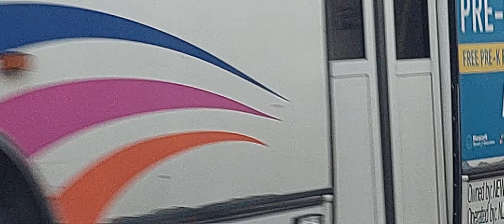NJT: Branch Brook Park Station bound NABI-40 SFW route 99 @ Mount Prospect and Elwood Avenues Newark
A Branch Brook Park Station bound NJT NABI-40 SFW route 99 @ Mount Prospect and Elwood Avenues Newark. Video Taken on: 5/19/24